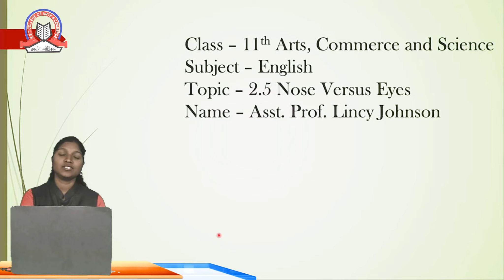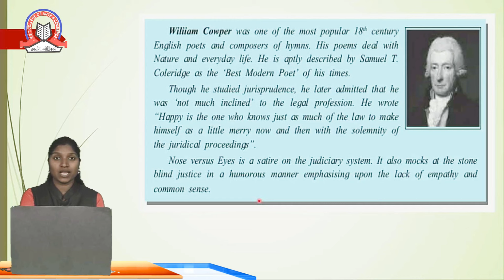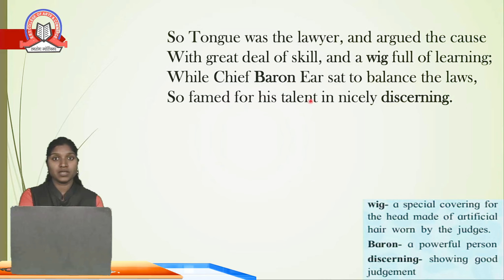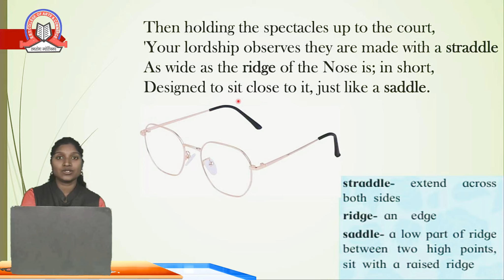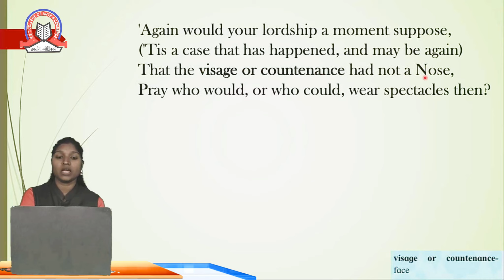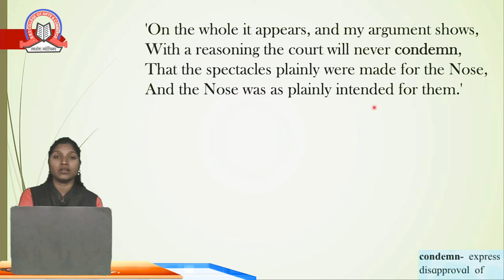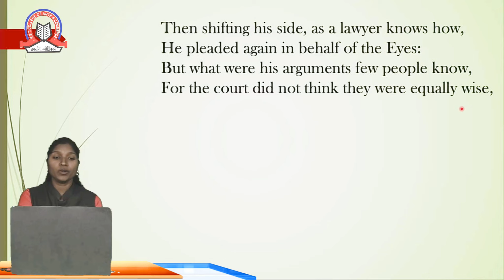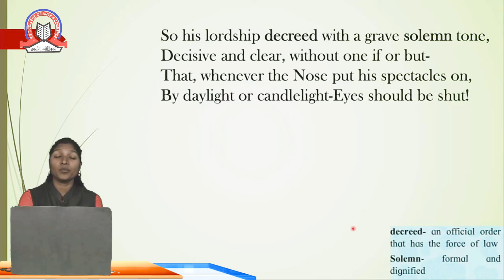Nose Versus Eyes| English| XI Arts, Commerce, Science| SST College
Topic  Nose Versus Eyes

Subject   English

Class  XI Arts,Commerce,Science

Sem

Stream  Arts,Com,Sci

Teacher  Lincy Johnson